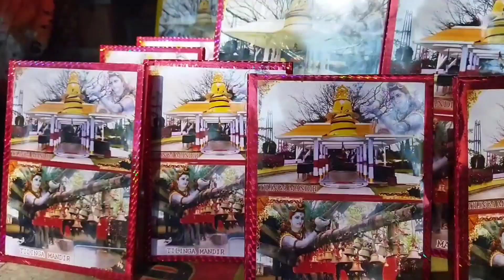Tilinga mondirao Puja hwibai dinwi ll. Anjalu Basumatary. ll. 🥰🥰🥰